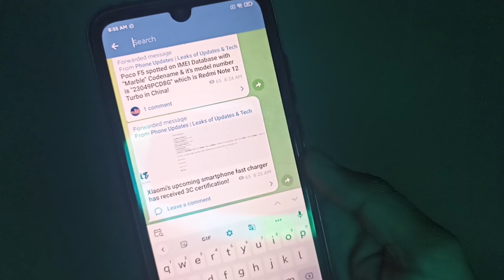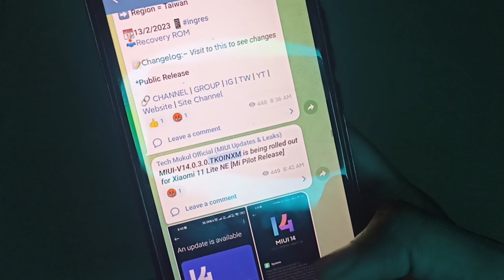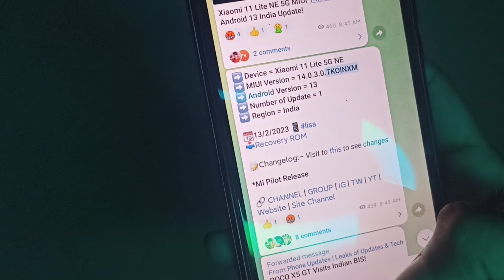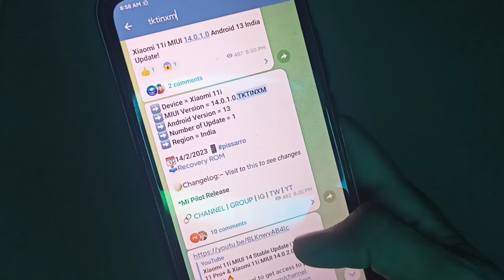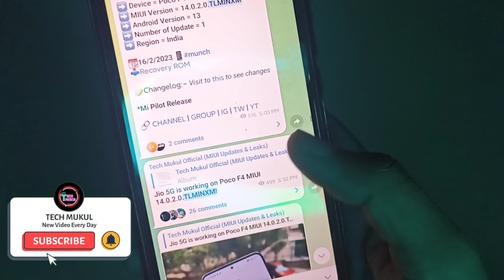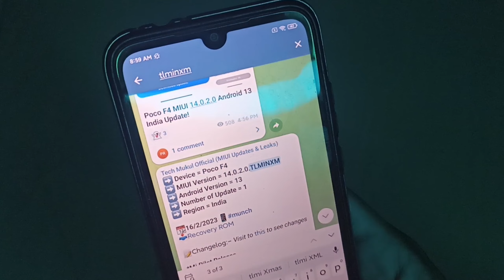Poco F4 MIUI 14 India Update in Public | Poco F4 Jio 5G | Xiaomi 11 Lite NE 5G & Xiaomi 11i MIUI 14!